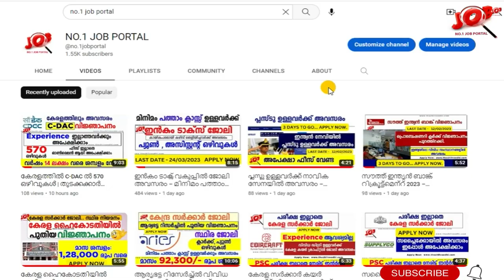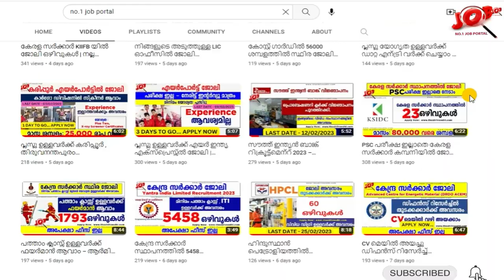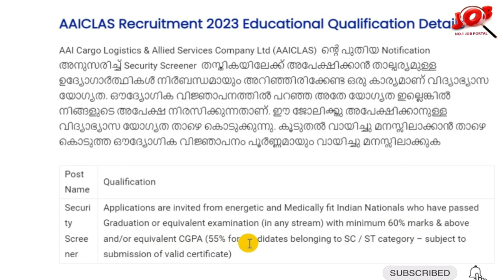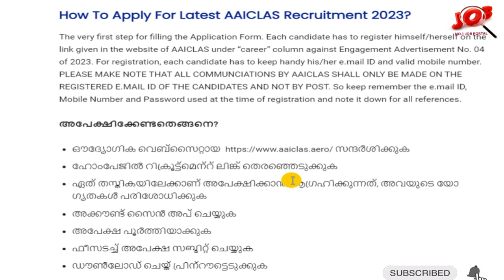എയര്‍പോര്‍ട്ടില്‍ കാര്‍ഗോയില്‍ ജോലി നേടാം – കാര്‍ഗോയില്‍ സെക്യൂരിറ്റി സ്ക്രീനര്‍ | കേരളത്തിലും അവസരം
AAICLAS Recruitment 2023 – Apply Online For Latest 400 Security Screener Vacancies

Job interview
Job interview questions and answers
Job vacancy
Psc class in Malayalam
Psc jobs Malayalam
Psc plus two qualification jobs
Psc job vacancy 2023 Malayalam
Employment job vacancy 2023 Malayalam
Employment exchange job vacancies 2023
Employment exchange job apply
Employment new job vacancy
Thozhilvartha today Malayalam
Thozhil varthakal
ssc jobs
Bank jobs Malayalam
Bank jobs in Kerala
Banking jobs after graduation without exam
 Bank job after graduation Malayalam
Upcoming bank exams 2023 Malayalam
rbi assistant 2023 notification Malayalam
Kerala psc latest news today
10th pass govt jobs 2023
10th pass govt jobs 2023 Malayalam
10th pass job Malayalam
sslc job vacancy Malayalam
10th pass govt jobs 2023 Malayalam
sslc job vacancy 2023 Malayalam
sslc qualification govt jobs Malayalam 2023
Central govt jobs notification 2023 Malayalam
railway recruitment Malayalam
railway recruitment 2023 Malayalam
railway recruitment 2023 notification Malayalam
railway new vacancy 2023 malayalam
railway jobs Malayalam
loco pilot qualification Malayalam
rrb new notification Malayalam
Degree jobs in kerala
Jobs after degree Malayalam
Government jobs after graduation Malayalam
Degree qualified jobs
Degree level psc jobs Malayalam
After degree psc jobs Malayalam
Degree job opportunities Malayalam
Jobs in it company for freshers
IT jobs for freshers 2023
Technopark Trivandrum jobs
Infopark jobs Malayalam
ISRO jobs
isro jobs Malayalam
infopark job vacancy
freshers job vacancies malayalam
freshers job vacancies
freshers jobs
latest it recruitment
plus two job plus two job vacancy
freshers job vacancies for BTECH
sslc jobs in government 2023
sslc jobs
how to apply for post office recruitment 2023 in malayalam
10th iti pass govt jobs
10th iti pass govt jobs 2023
ssc mts new vacancy 2023 malayalam
ssc mts new vacancy 2023 online apply
ssc jobs notification 2023
12th pass government jobs 2023 malayalam
12th pass government jobs 2023
milma job vacancies
milma vacancies in kerala
milma recruitment 2023
supplyco job vacancy
supplyco job vacancies 2023
supplyco vacancies
part time jobs malayalam
online job vacancy malayalam
Airport job vacancy malayalam
Air india job vacancy 2023
Air india cabin crew job vacancy 2023